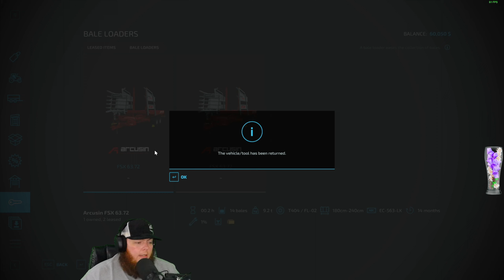Twitch Livestream | Farming Simulator 22 | HAUT-BEYLERON. By Giants. | 03/19/2022 - Part 5